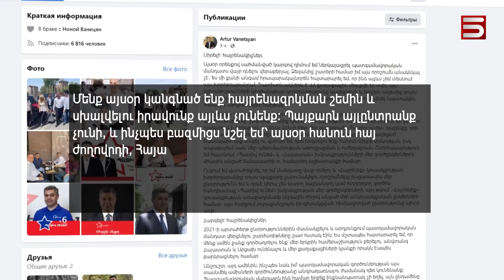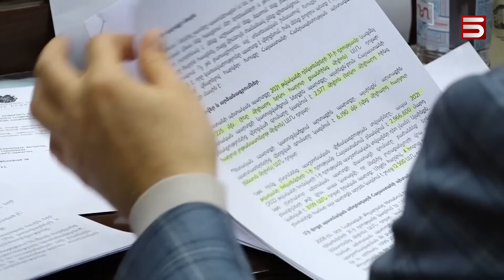Ո՞վ է փոխարինելու Վանեցյանին. «Պատիվ ունեմ» դաշինքը լուծարվում է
Լրատվամիջոցներին հայտնի է դարձել, որ Ազգային ժողովի «Պատիվ ունեմ» խմբակցության ղեկավար կնշանակվի Հայկ Մամիջանյանը: Դաշինքի նախընտրական ցուցակի հաջորդ համարը Մարտուն Գրիգորյանն է, որ Վանեցյանի լիազորությունները դադարեցվելուց հետո կարող է մանդատ ստանալ: